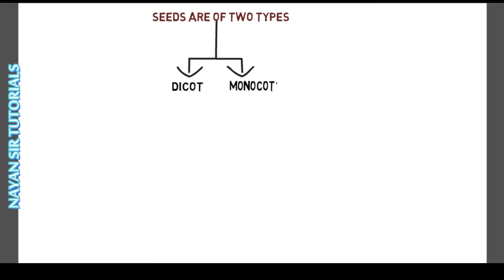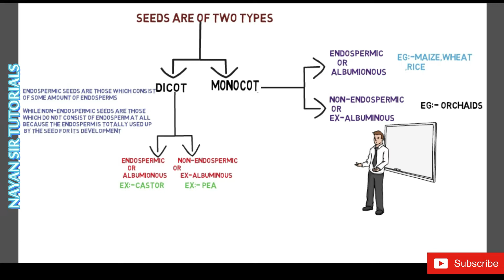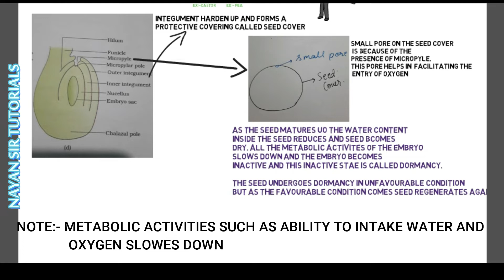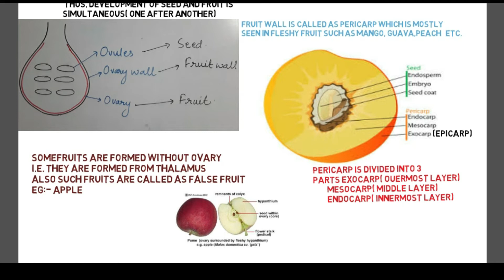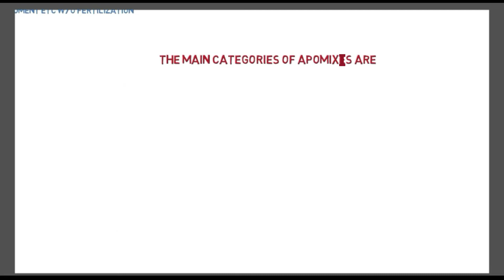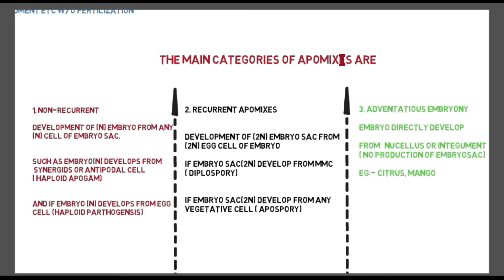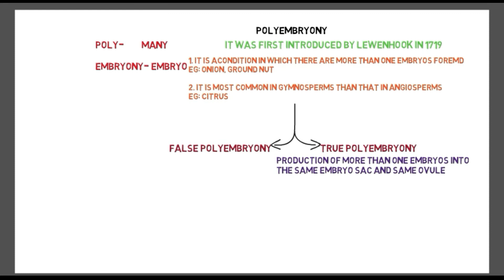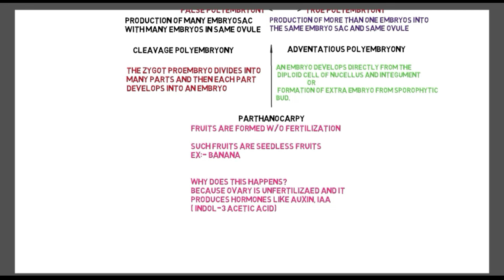lecture 11 , Seeds & fruit development, Apomixis, polymembryony & parthenocarpy.(Animated way)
Notes:- as given in the video,      netx video will be on lesson 10, cells of immune system.
 A new  i.e. lesson 2, Reproduction in lower and higher animals will be start soon .

You can follow me on,  Instagram= your_embrace_ ,

Thank you to all my Students and Subscribers for there love and support